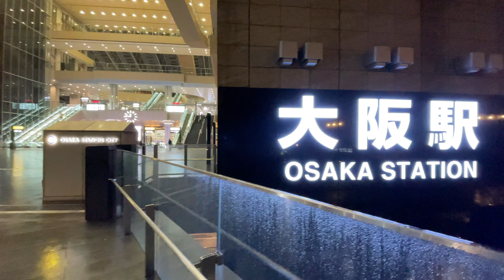[4K] 夜霧に包まれた新梅田→大阪駅周辺を歩く42分 [2022年3月]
霧に包まれた高層ビル、鉄骨とクレーン‥‥ いつもと違う景色を楽しみながらそっと言いました。夜霧よ今夜も有り難う。
終電前の大阪駅界隈をブラブラ歩いているうちに、いつのまにか霧は晴れていました。

長めの動画が多め（なるべく無編集にしたい）。
再開発、商店街、歩道橋‥‥ 　街並みを淡々と記録します。
資料や素材として使えるようにテロップやBGMは入れません。

撮影日：2022年3月某日
撮影機材：
iPhone12 PRO
MOZA カメラ用ジンバル Mini-P